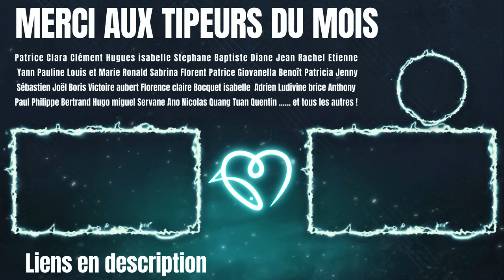Visite d'une église, tutoriel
Vous savez comment vous comporter dans une église ? Où regarder, où prier, l'eau bénite, le signe de croix, les chapelles, la fameuse petite lumière rouge, l'autel, le tabernacle...
Le frère Paul Adrien emmène Camille (alias CAMCAM) et Victor (alias le Catho de service) à la découverte de l'église Saint-Sulpice-de-Favières. Et c'est toute une aventure...

0:00   ·  Intro
2:05   ·  Le signe de croix
3:45   ·  L'autel
4:22   ·  La lumière rouge
5:29   ·  Le tabernacle
6:40   ·  Le confessional
7:55   ·  Les bougies
8:40   ·  La chaire